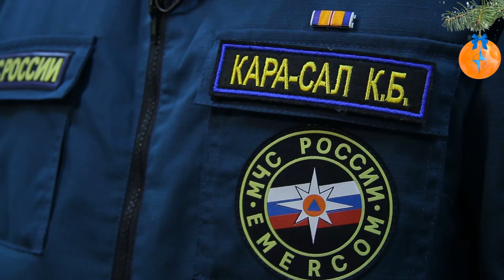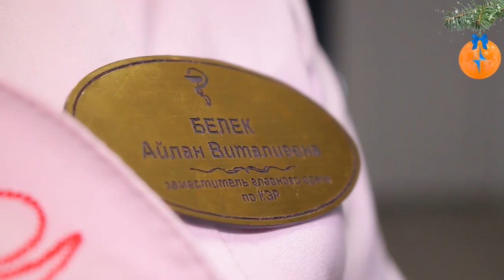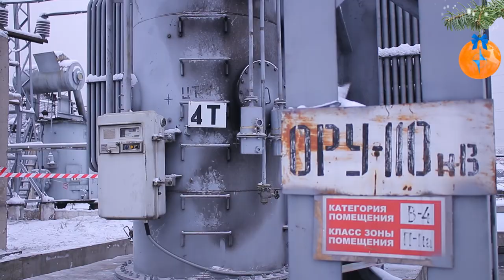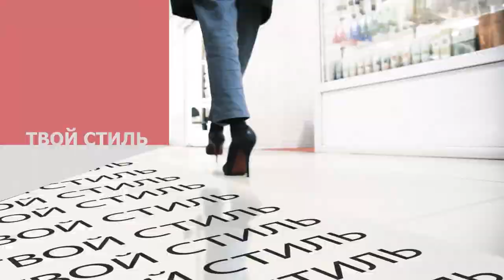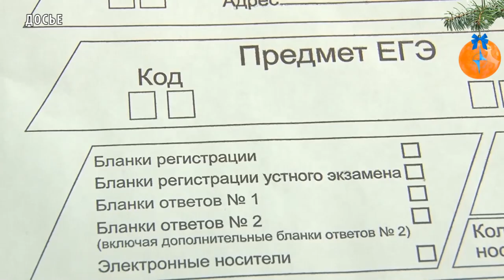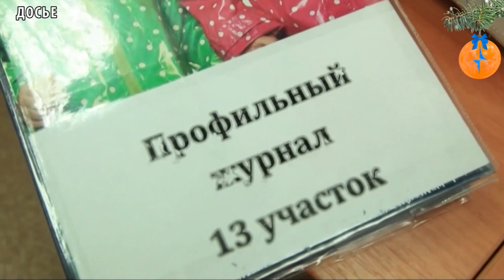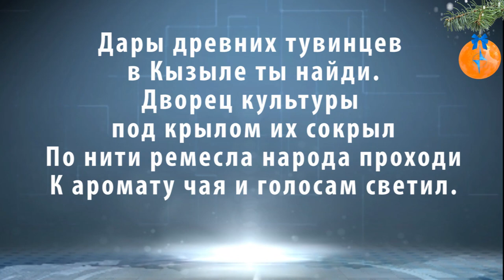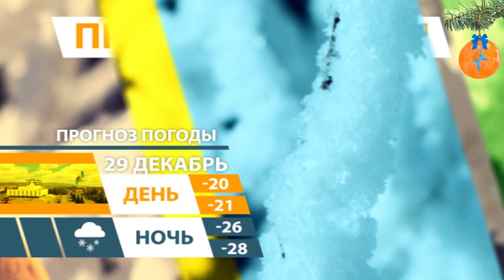НОВОСТИ ТУВЫ - ИРБИС В ТУВЕ - 28.12.2017